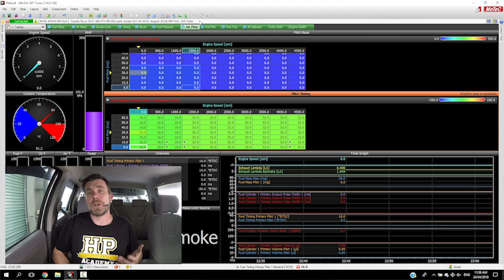Diesel Tuning Training Course - Now Online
🛠Learning how to tune diesel engines has been notoriously difficult. The diesel tuning industry is unique as there’s no formal qualification path you can take that will make you a recognised aftermarket diesel tuner. This makes it hard if you’ve got an interest in diesel tuning and want to learn more. So we did what we do and made a course.

In this course you will learn:
- Differences between petrol and diesel tuning
- What AFR to target in diesel engines
- Diesel emissions EGR and DPF
- How to control boost
- Why diesels smoke and how to limit it
- Injection timing and operation
- About diesel rattle and how to reduce it